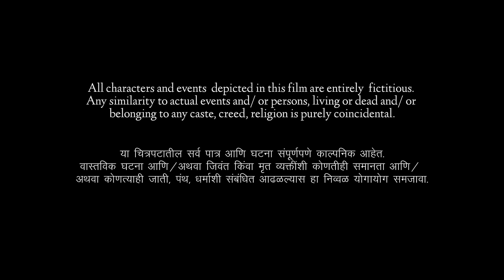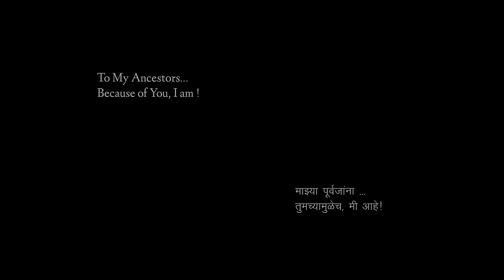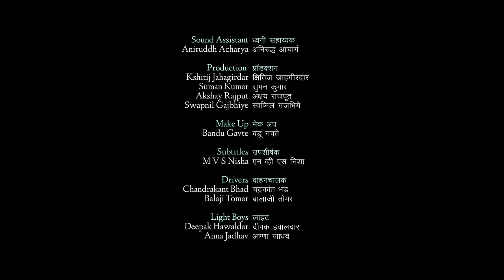Pandhara Chivda (White Flakes) - Marathi Drama Short Film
Innocent Vithu (7), from a close-knit rural family, develops a liking for a taste, which comes to him as a surprise. The taste soon begins to occupy Vithu' s world and becomes his only point of curiosity. The film explores Vithu's search for the same mouth-watering taste. His journey takes unexpected turns leaving him with lessons along the journey of life.

Cast & Crew:
Director: Himanshu Singh
Writer: Milind M. Damle
Producer: Milind Damle
Music / Sound: Music: Anand Kurhekar/ Sound : SUDARSHAN SAWANT/ ADITYA GHANSHYAM
Editor: Milind M. Damle
Cinematographer: Ashwin Chide
Actors: VITHU - NACHIKET Mahesh Shastri, FATHER - DNYANRATNA Ahiwale, Mother - RUCHITA Bhujbal, Chandu SAI Aaji